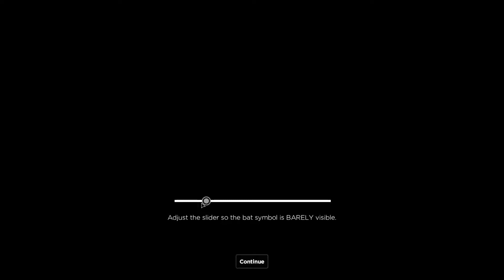The Riddler | Batman: The Enemy Within The Telltale Series | Episode 1 Part 1